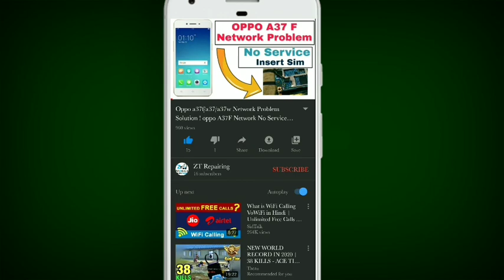vivo v9 dead solution ! vivo v9 water damage ! vivo v9 pro hang problm 2020